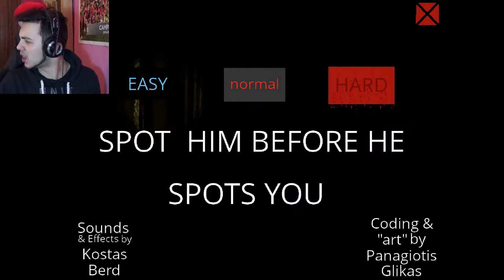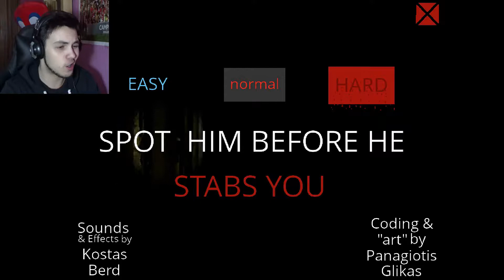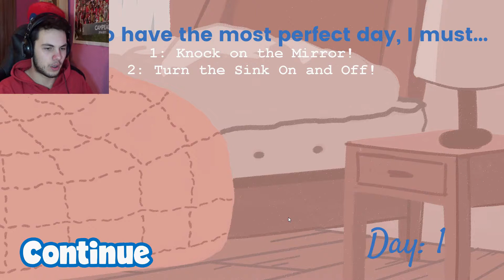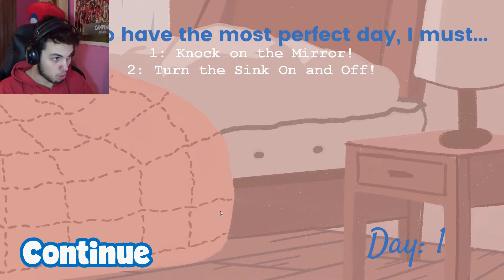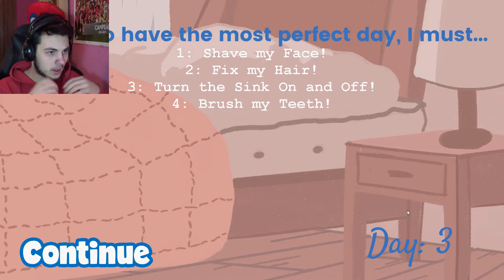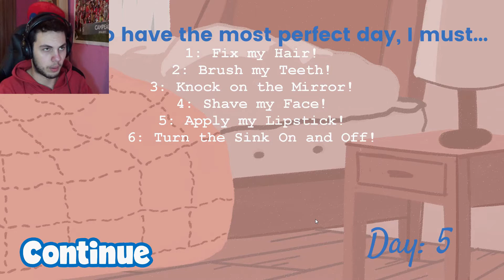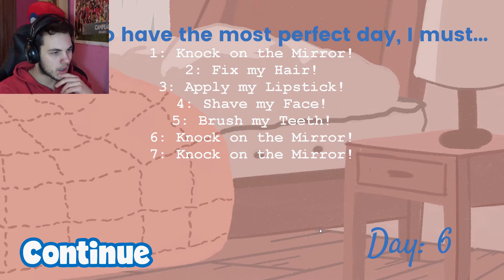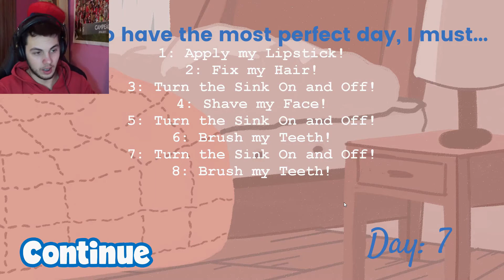BIG CHUNGUS! | 1 VÍDEO 2 JOGOS! #4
Depois de uma longa ausência, voltam os vídeos, sendo este com 2 magníficos jogos!